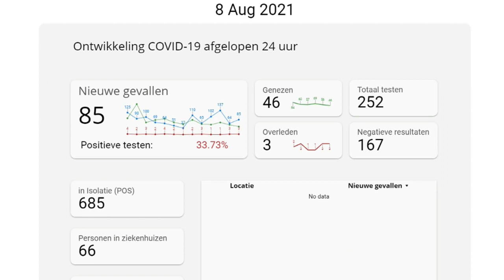09 08 2021 Nieuwe wet Burgerlijke Uitzonderingstoestand is weer van kracht